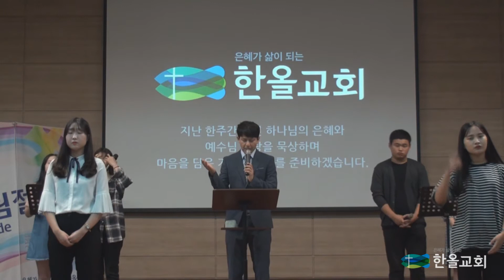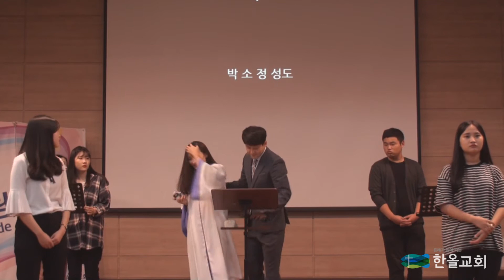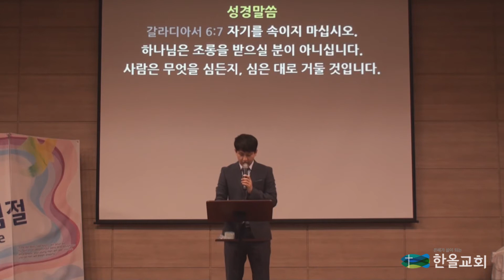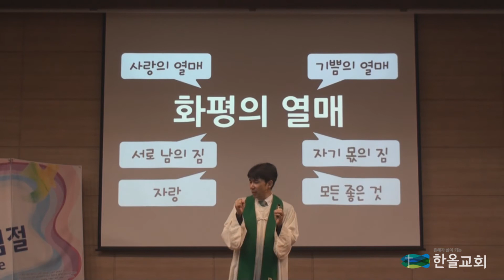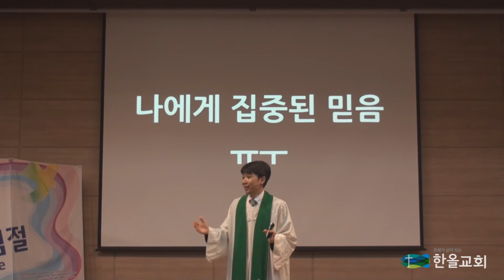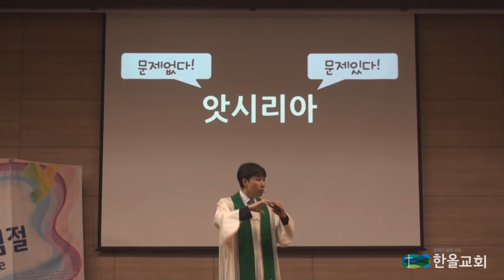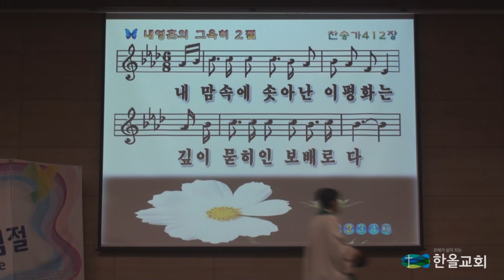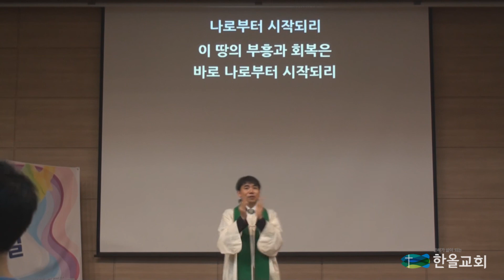2017.09.03 한올교회 주일예배 실황-갈라디아서강해 6-4 "성령의 열매-화평"